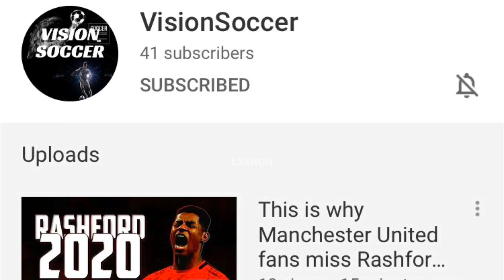Alphonso Davies | Destroying Everyone | 2020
~Request what video I should do next ❗️

Tags 🏷